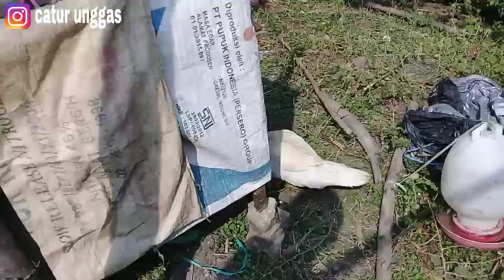UPDATE HARGA ENTOK DIHARI RAYA LEBARAN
Assalamualaikum guys,divideo kali ini catur unggas akan share tentang "UPDATE HARGA ENTOK DIHARI RAYA LEBARAN".semoga bermanfaat!!!Terimakasih 🙏🙏🙏

Follow instagram : CATUR UNGGAS